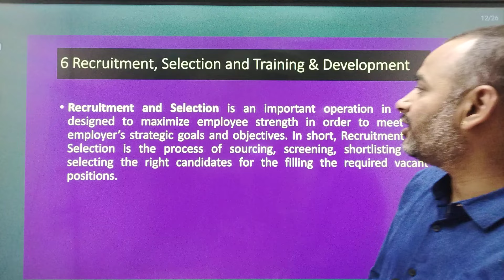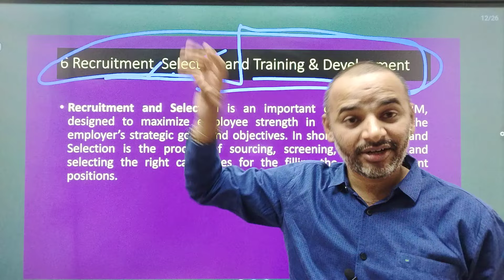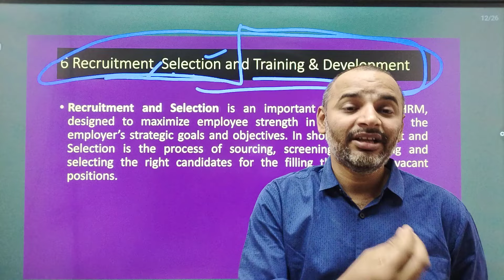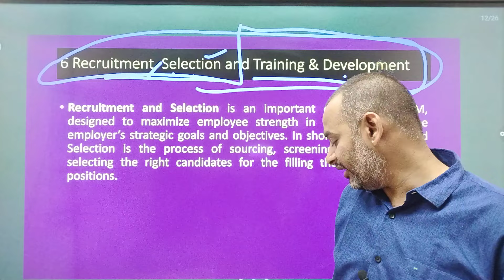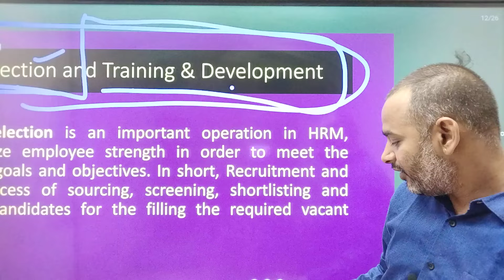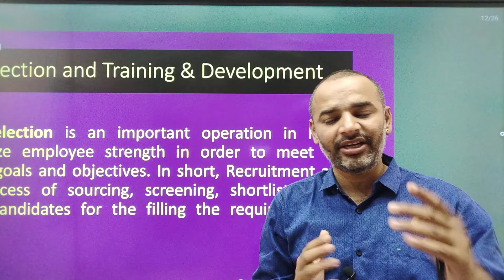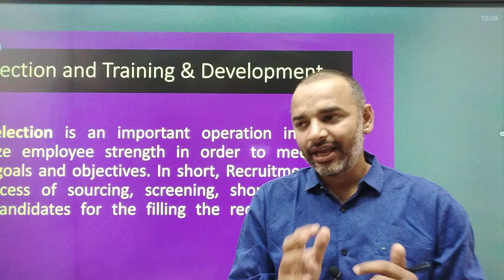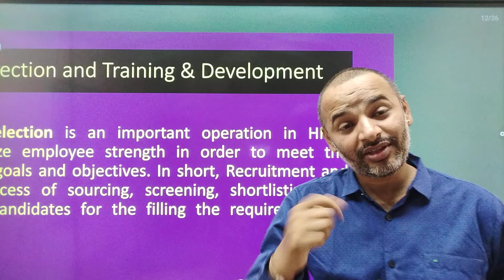Important questions Management Concept and Organisational Behaviour | अंतिम प्रहार 🔥6/14🔥| MBA 2024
For Support us Our UPI ID:
 anandvyas123@okaxis

Buying Links 🔗👇👇
✅Business Communication  Ebook (Soft Copy) ₹11 Only

management concept and organisational behaviour hindi,
management concepts and organizational behaviour in hindi,
management concept and organisational behaviour in hindi mba,
management concept and organisational behaviour in hindi,
management concept and organisational behaviour in m.com,
m.com 1st year management concept and organisational behaviour in hindi,
management concept and organisational behaviour previous year question paper,
management concept and organisational behaviour pondicherry university,
management concept and organisational behaviour question paper,
management concept and organisational behaviour mba pondicherry university,
human resource management in